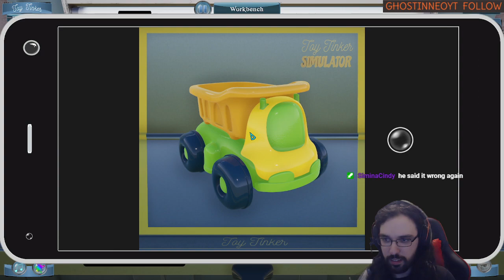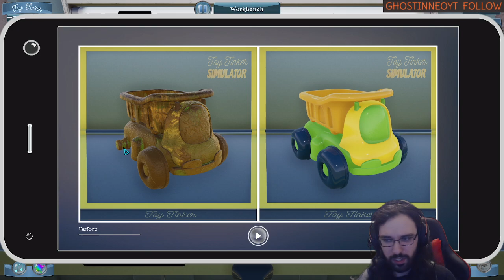Exorcising Cursed Toys - [TOY TINKER SIMULATOR Let's Play]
We start our own Discovery channel show about burly men making toys, in Toy Tinker SImulator!
Catch me live next time!

▬▬▬▬ SOCIAL LINKS ▬▬▬▬

▬▬▬▬ GET TOY TINKER SIMULATOR ▬▬▬▬

▬▬▬▬ SERIES INFO ▬▬▬▬

This let's play is funny gameplay of my Toy Tinker Simulator playthrough.

▬▬▬▬ CREDITS ▬▬▬▬